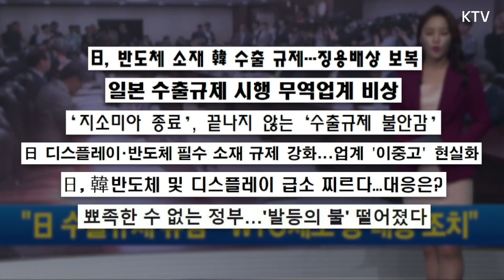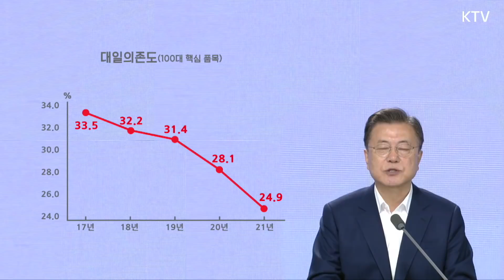‘일본에게 지지 않겠다’던 문 대통령의 약속! 대한민국의 놀라운 변화에 세계가 주목했다! 일본 수출규제 2년, 우리를 더욱 강하게 만든 K-소부장 성과 대공개!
‘아무도 흔들 수 없는 나라!’

 2019년 일본의 수출규제 이후 2년 만에
엄청난 성과를 이뤄낸 소부장(소재·부품·장비) 산업.

문재인 대통령의 ‘지지 않겠다’는 약속과
불확실함 속에서도 포기하지 않은 기업이
함께 만들어낸 ‘K-소부장’의 기적.

세계가 주목하고 있는 대한민국,
그리고 대한민국이 보여준 놀라운 변화!
KTV에서 보여드립니다.